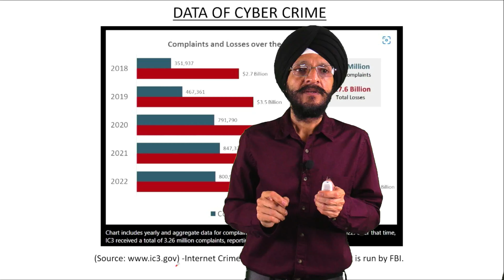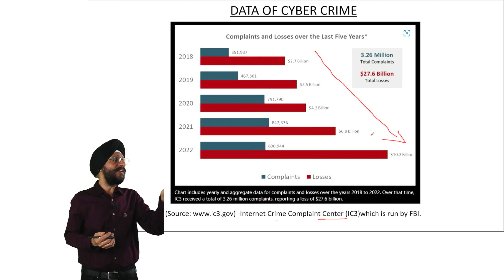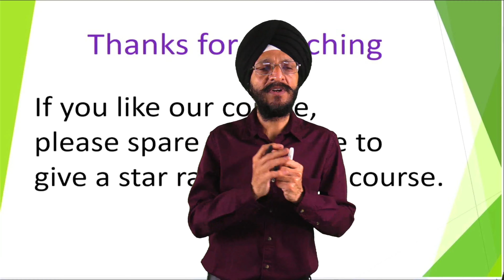The Why Behind Website Attacks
What are the common reasons websites get hacked?

Economic Insights: Navigating the World of Finance

Are you intrigued by how money moves and shapes the world around us? Dive into the realm of economics with our engaging series, where we unravel the mysteries of finance, markets, and economic systems. Whether you're a budding economist or simply curious about how money works, our videos will provide you with a solid understanding of key economic concepts.